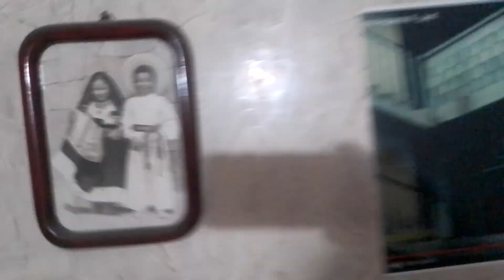SILVIA PINAL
YA 2 42 AM DEL VIERNES 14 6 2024